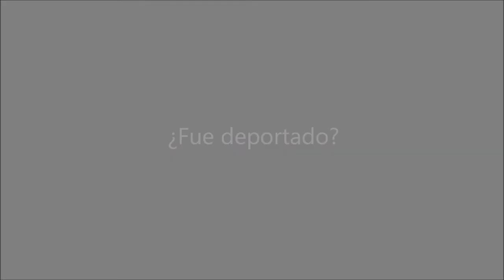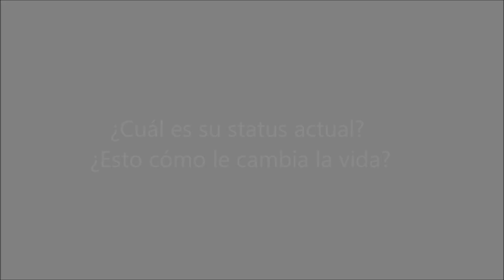Inmigrante cubano DEPORTADO, logra regresar a EEUU gracias a Eduardo Soto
Aunque los cubanos no tienen por qué irse deportados a Cuba, que es un país comunista, el señor Rodríguez aceptó voluntariamente salir hacia España.

Luego de ver el error que él mismo había cometido, empezaron a buscar un abogado que llevara su caso. Ninguno le daba esperanzas hasta que su señora madre se contactó con Eduardo Soto, quien logró traerlo de vuelta a EEUU mediante un proceso de reunificación familiar.

¿Califica usted para la reunificación familiar?